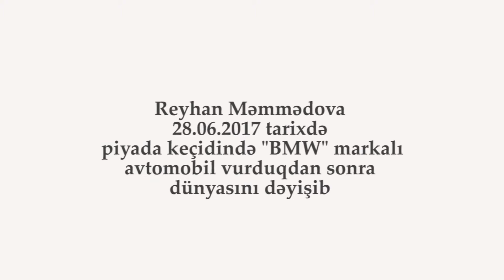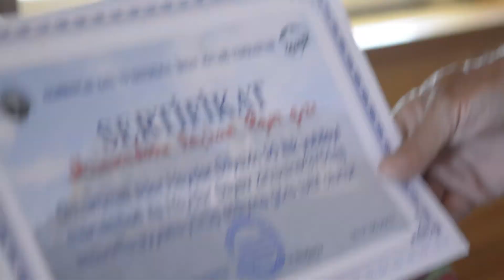Sürücü Məsuliyyəti !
Video çarx sükan arxasında əyləşən sürücülərin məsuliyyətini artırmaq üçün çəkilib. Bu video çarx piyada keçidində vurulduqdan sonra dünyasını dəyişmiş idmançı xanım ReyhanR Məmmədovaya həsr olunub.  Videonu QHT şurasının maliyyə dəstəyi ilə Azərbaycan Jurnalistlər Şəbəkəsi hazırlayıb.